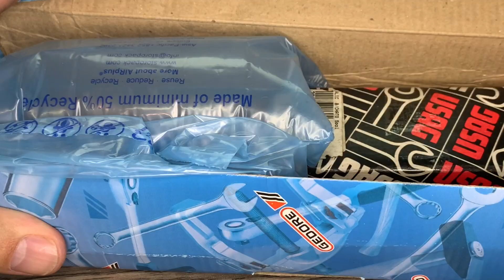VOCÊ CONHECE ESSE ALICATE!??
Vídeo de unbox e agradecimento pela coleção de alicates USAG.

História da Marca

 A marca USAG foi criada em 1926, quando o empresário Hermann Amos construiu a primeira fábrica em Gemonio, Itália, com o nome de Utensileria Società
 Anonima Gemonio.

A USAG começou a fabricar  e operar no setor de ferramentas profissionais
juntamente com outras empresas na Itália.

Em 1991 a USAG passou a fazer parte do grupo francês Facom Tools S.A., depois do grupo americano The Stanley Works e, em março de 2010, do grupo multinacional Stanley Black & Decker Inc.

Hoje

 A forte posição da USAG no mercado permitiu-lhe manter a identidade USAG, a sua marca e autonomia.
As sinergias resultantes das fusões ao longo dos anos contribuíram para o crescimento da empresa, através da maximização das instalações de produção e da partilha de capacidades tecnológicas, logísticas e de marketing.